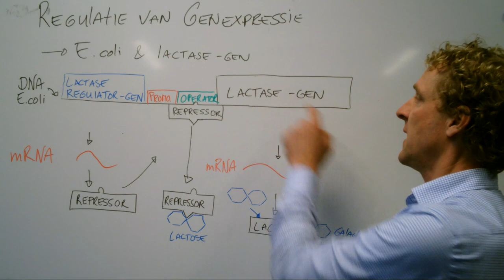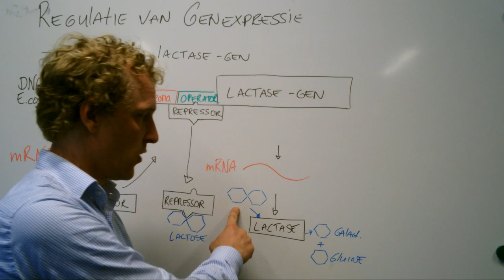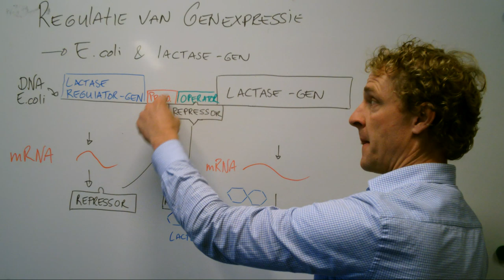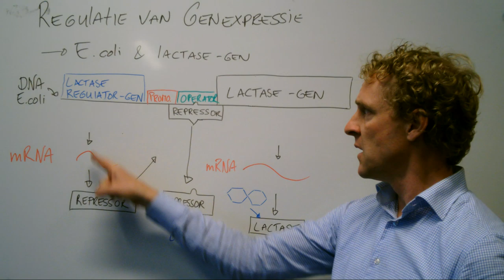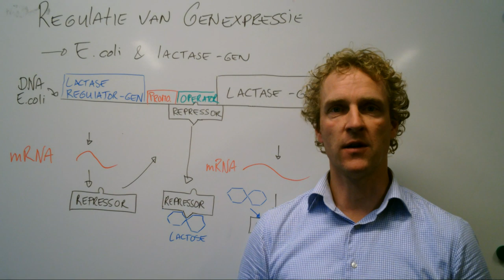Hoe wordt genexpressie geregeld?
Genen staan vaak alleen aan als dat nodig is. Hoe ziet zo'n schakelaar er uit en hoe werkt hij? 6VWO niveau.